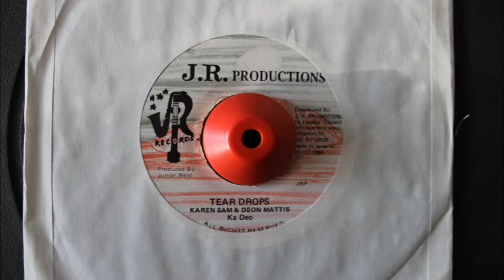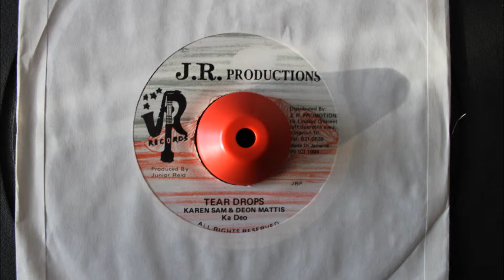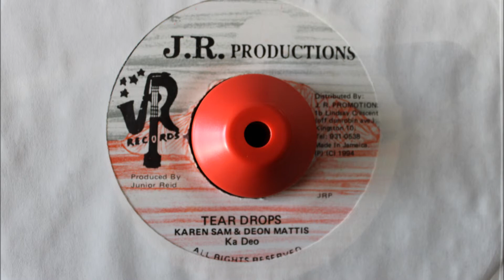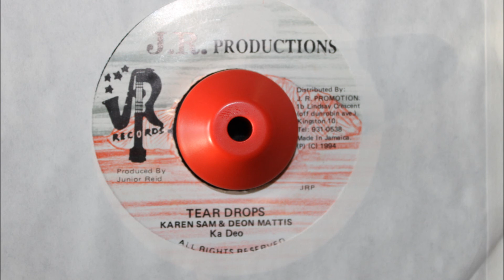DEON MATTIS & KAREN SAM & KA DEO - TEAR DROPS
J.R. PRODUCTIONS - 1994 - 7